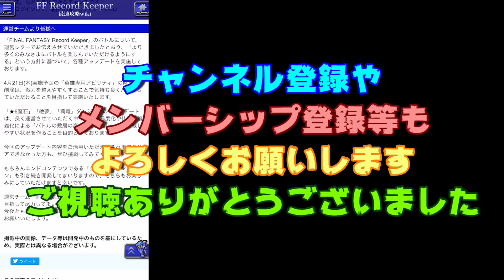【FFRK】FFRKレポート 第79回 解説＆感想 神アプデ、極悪難度のJobダンジョン、消えた生放送 FFレコードキーパー